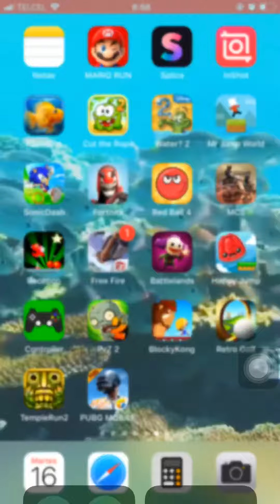Mario run 2019 Mario bros jugando para celular